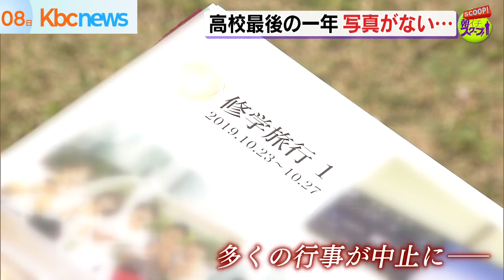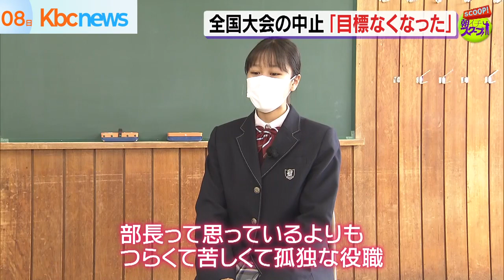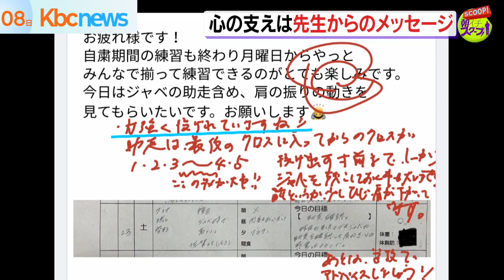コロナで思い出の写真がない！？卒業記念フォトにプロの力が結集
この春、卒業した方たちのアルバムを見せてもらうと、写真の数は少なく、マスク姿のものも見受けられました。

そんな最後の１年を過ごした高校生たちのために、プロが集まったあるイベントが行われました。
それぞれが抱える思いとは。
（2021/04/08）